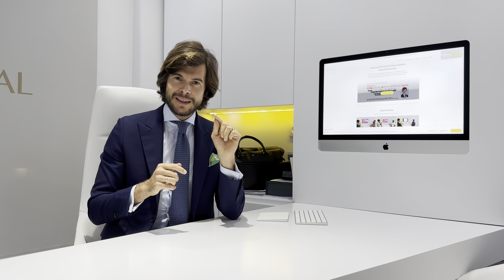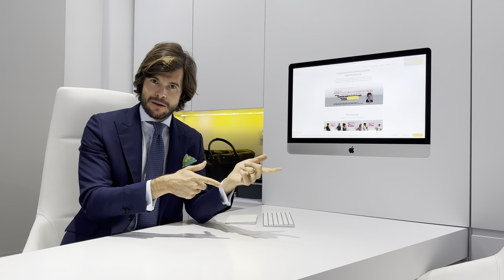El caso más difícil del Dr. Noval Aumento de Pene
En este vídeo, deseo abordar una pregunta recurrente de la audiencia, centrándome en aquellos pacientes que han dejado una huella significativa en mi carrera y vida personal. La consulta es un espacio diverso, donde se cruzan historias de éxitos, desafíos y, a veces, descontentos. Me habéis preguntado sobre pacientes que me han marcado especialmente, y hoy compartiré un vistazo introspectivo a esos casos que resuenan más allá de la sala de operaciones.

La experiencia como cirujano plástico conlleva un espectro emocional amplio. Mi mente, en un primer instante, se dirige hacia aquellos pacientes que han atravesado procesos de cambio profundos, como en el caso de personas transgénero que han alcanzado una satisfacción significativa con los resultados obtenidos. Es gratificante ser parte de un viaje que ha impactado positivamente la vida de alguien.

Sin embargo, la realidad de mi profesión implica que mi enfoque cambie rápidamente hacia los casos que presentan desafíos y descontento. La verdad es que el paciente que más me marca no es el que sale contento, sino aquel que experimenta insatisfacción. Cuando la atención está en las historias de éxito, la rutina se torna casi imperceptible; es en la insatisfacción donde se revelan los mayores aprendizajes y desafíos.

Algunos podrían preguntarse por qué mi práctica se ha inclinado más hacia cirugías como el alargamiento y engrosamiento de pene en comparación con procedimientos históricos como las cirugías de pecho. La respuesta radica en que, estadísticamente hablando, la tasa de satisfacción en estos casos específicos es notablemente más alta. Sin embargo, más allá de las estadísticas, el motivo principal es la conexión emocional que se establece con cada paciente.

El paciente que marca no es solo aquel que ha tenido un buen resultado desde una perspectiva médica; es aquel que, a pesar de los resultados favorables, enfrenta tensiones emocionales que nublan su percepción. Es doloroso ver a alguien incapaz de apreciar un buen resultado debido a las cargas emocionales que lleva consigo.

Recientemente, tuve una conversación reveladora con un joven que había buscado un retoque. Aunque personalmente veía mejoras en su resultado, su tensión emocional era tan abrumadora que no podía reconocerlas. Durante nuestra charla, compartió abiertamente su consumo frecuente de drogas, especialmente cocaína. Fue un momento desafiante, pero decidí abordar la situación desde una perspectiva médica y humana.

Convencí al joven para que se quedara y entablamos una conversación sincera sobre su situación. A lo largo de los meses, logré establecer una conexión más allá de la intervención quirúrgica. No solo hablamos sobre la evolución de su procedimiento, sino sobre su bienestar general, recordándonos mutuamente que detrás de la bata de médico y el título de cirujano hay personas, con historias, desafíos y esperanzas similares a las de cualquier otro.

Este episodio refleja una realidad fundamental: nunca debemos olvidar que cada paciente, detrás de cada procedimiento quirúrgico, es una persona con su propia travesía y experiencias. Como profesionales de la salud, nos esforzamos por ser conscientes de la humanidad compartida que nos une, recordando que, al final del día, todos somos iguales, navegando por la complejidad de la vida.

Somos especialistas en cirugía de cambio de sexo y cirugía de alargamiento y engrosamiento de pene.

Gracias!